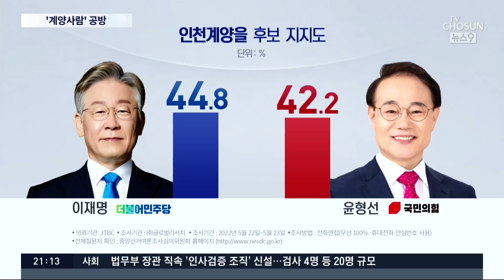이재명 "가짜 계양사람" 공세…윤형선 "25년 대 25일의 대결"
민주당 이재명 후보가 출마한 인천 계양을 국회의원 보궐선거는 적어도 여론조사상으로는 안개속으로 들어갔습니다. 이재명 후보가 압도적인 강세를 보일거란 예상과 달리 지난 주말을 거치면서 엇비슷한 수치들이 나오기 시작했고, 이대로 가면 결과를 모르겠다는 반응들이 여야 당내에서도 나오고 있습니다. 무연고 출마 논란으로 출발부터 불편했던 이재명 후보 측은 국민의 힘 윤형선 후보가 최근 주소를 옮겼다는 보도가 나오자 "가짜 계양사람" 이라고 역공에 나섰습니다.